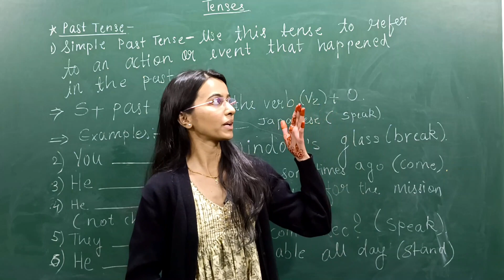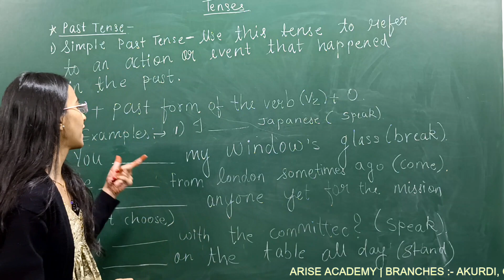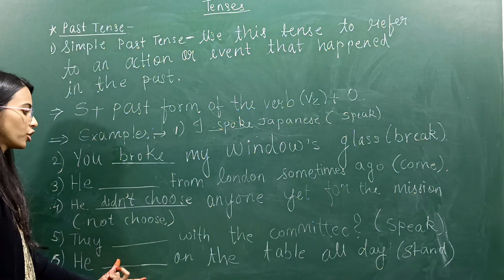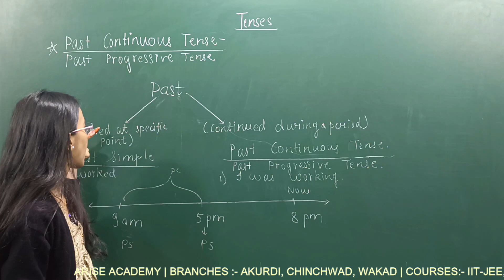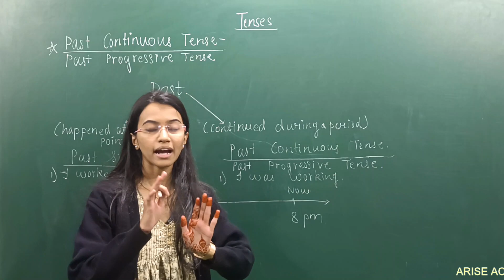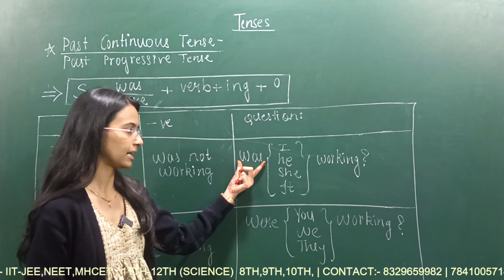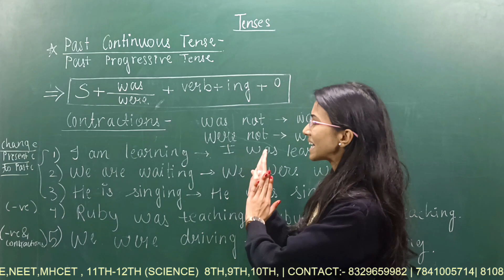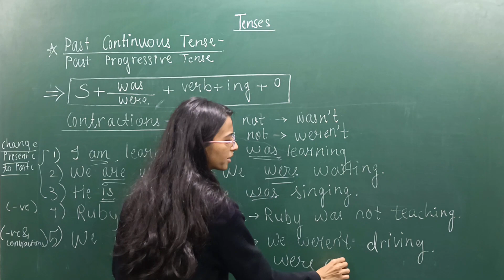Past Tense | Past Continuous Tense | English Grammar | Arise Academy Pune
Past Tense | Past Continuous Tense  | English Grammar Lecture
Easy to watch

0:00 Intro
0:14 Past Tense
05:39 Past Continuous Tense
18:19 Outro